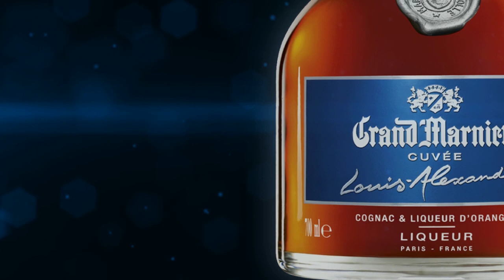Grand Marnier Louis Alexandre Movie ENG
A tribute to a cognac enthusiast